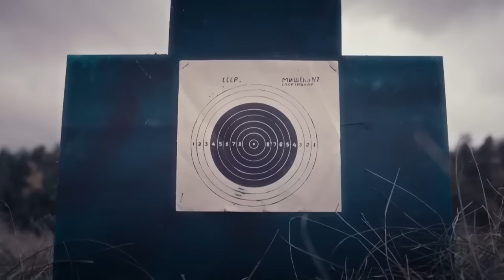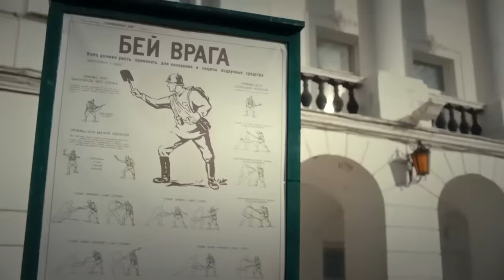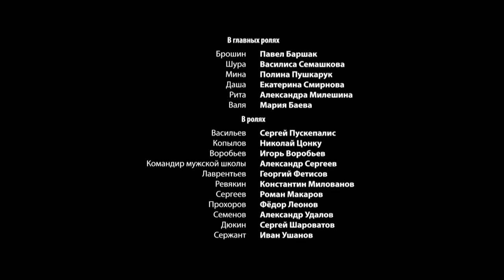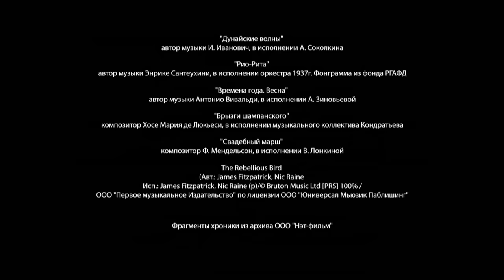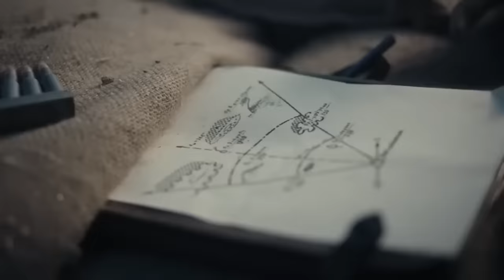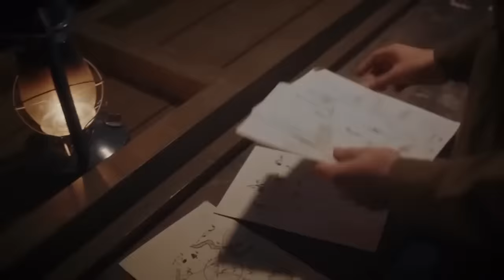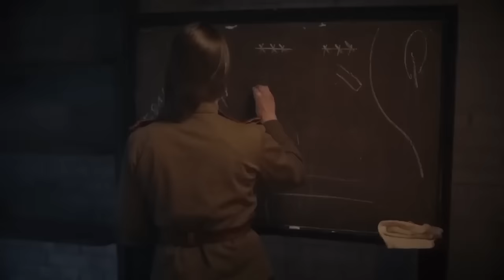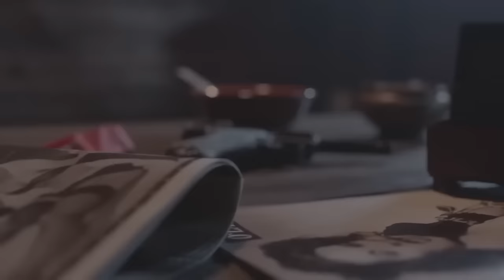MEJOR PELICULAS DE ACCION 2023! PELÍCULA EN ESPAÑOL | A TRAVÉS DE LA MIRA